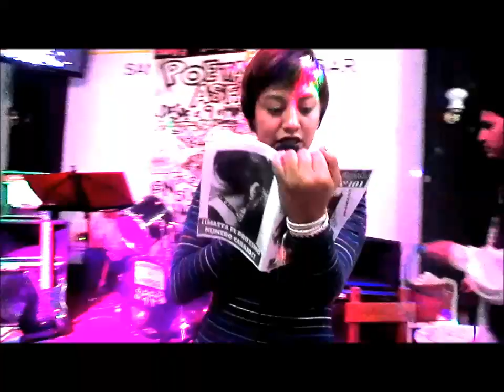"FIORELLA TERRAZAS" CON "LOS POETAS DEL ASFALTO"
"FIORELLA TERRAZAS" CON "LOS POETAS DEL ASFALTO"VIERNES 01 DE MAYO 2015--- LUGAR ..EL CENTRO BAR ,ex años maravillosos --JR CAMANA N-856 -LIMA -ENTRE KILKA Y LA COLMENA ---PRESENTACION DE EL FANZINE DE CONTRAKULTURA POETAS DEL ASFALTO N-101 -EDICION ..LAS SLITS POETIKAS DE LAS SUCIAS KALLES ...TRABAJO KE CONTIENE LIRIKAS DE 10 AMIGAS POETAS .